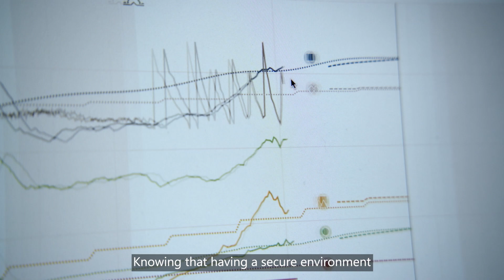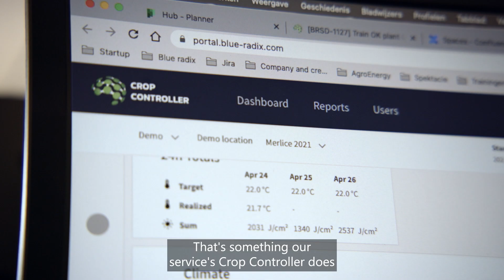Microsoft (Azure) and Blue Radix collaboration in Autonomous Growing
Microsoft is a partner of Blue Radix and helps us to make the right choices to ensure a robust, secure and scalable IT-landscape for our customers worldwide. Blue Radix is an AI-Tech specialist in autonomous growing and develops algorithms for daily processes in greenhouses all around the world. This technology helps to cover the scarcity of experienced growers that is decreasing in a growing greenhouse sector. Growers can manage more hectares while they optimize their greenhouse climate, reduce their water and energy usage, and limit their operational risks.